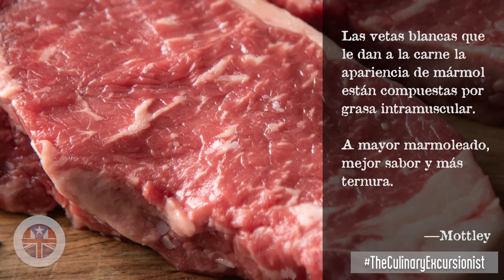Sirloin Steak al Sartén y a la Plancha preparado en Gozalandia, San Sebastián, Puerto Rico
En este nuevo episodio, te muestro como preparar dos jugosos sirloin steaks: uno al sartén, en mantequilla y aceite de oliva con romero, con espárragos, papas y setas salteadas, y otro a la plancha, con "ganache" de frutas frescas y setas, pimientos, cebollas y tomates salteados, con aderezo orgánico de cilantrillo.

Tanto el aceite de oliva toscano, con infusión de romero y el aderezo orgánico de cilantrillo los consigues